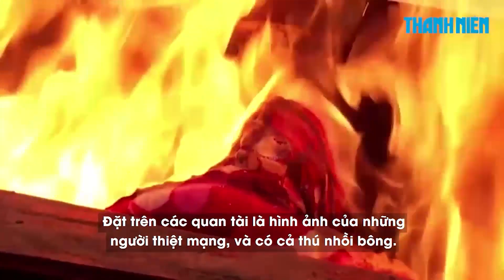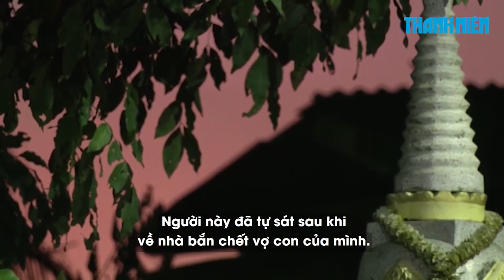Lễ hỏa táng 'đưa cô và các bé về trời' cho nạn nhân vụ thảm sát ở Thái Lan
Ngày 11.10, những người đưa tang tập trung tại ngôi đền ở đông bắc Thái Lan để hỏa táng trẻ em và giáo viên thiệt mạng trong một vụ xả súng thảm khốc ở trường mầm non vào tuần trước.

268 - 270 Nguyễn Đình Chiểu, Phường Võ Thị Sáu, quận 3, TP HCM